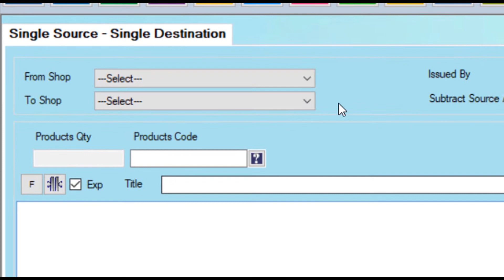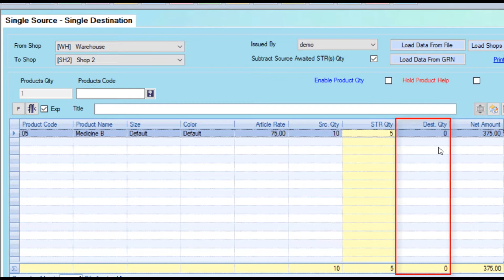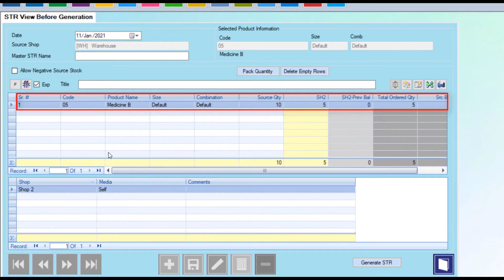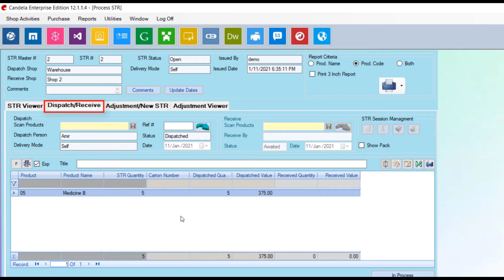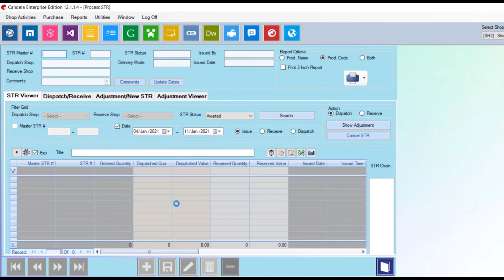Retail Software: Stock Transfer (STR) Single Shop - Single Destination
This video of Stock Transfer explains the process of transferring stock from a warehouse to a single shop.